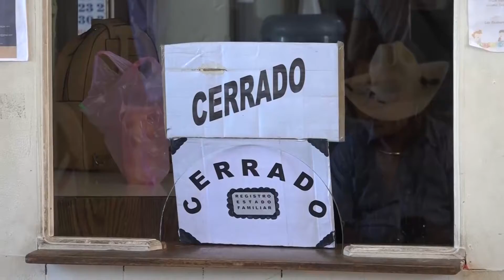Paro de labores en alcaldia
Sindicalistas de la Alcaldia de Usulután realizaron un paro de labores exigiendo mejores condiciones laborales